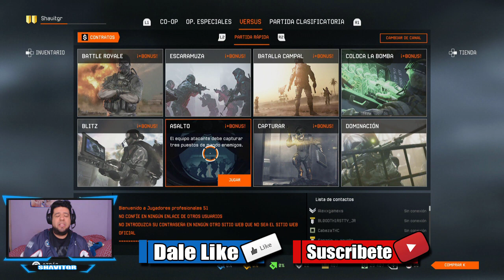|| WARFACE || Nuevo Modo Dominacion y Una Victoria Arrazante - El Arma MSBS Revienta Bonito